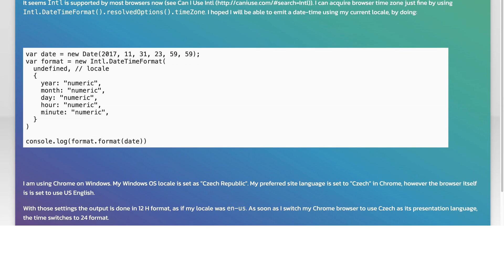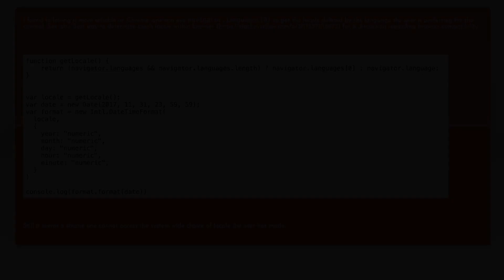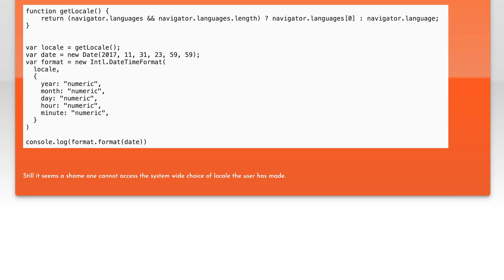Javascript - get current locale using Intl to display time and date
javascript: Javascript - get current locale using Intl to display time and date

Related to: javascript, html, locale